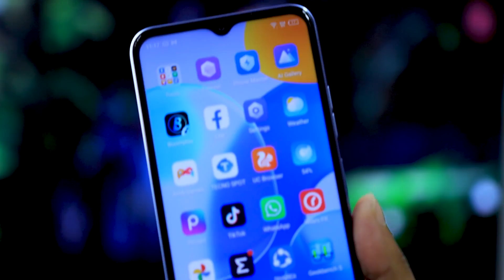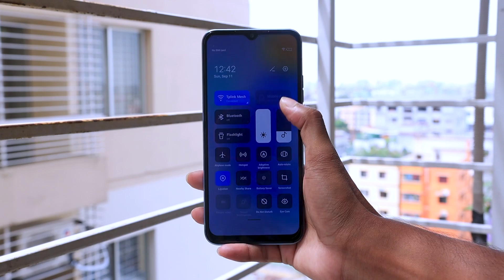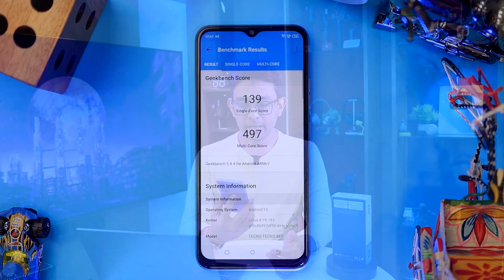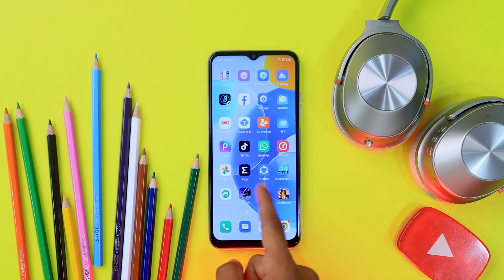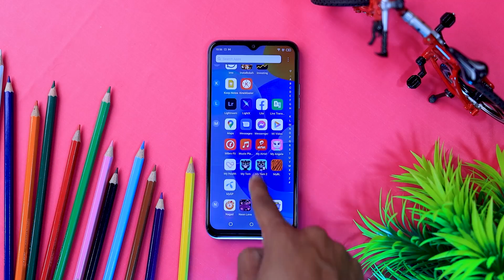TECNO Pop 6 Pro: সাড়ে দশে সেরা ডিজাইন!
Key features of the Pop 6 pro:
6.6” HD+ Dot Notch Screen
5000mAh Big Battery
32GB ROM + 2GB RAM
Helio A22, 2.0GHz
8MP AI Dual Rear Camera
5MP Front Camera
4G
HiOS 8.6 based on Android™ 12 Go
Side Fingerprint Unlock
Price- BDT 10,490 /- only (*VAT Applicable).